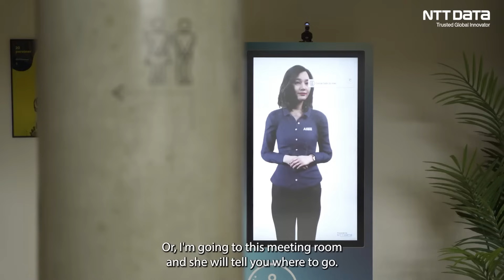Digital Receptionist at AI Innovation House | PARSONII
digitalhuman is an easy and effective way for AI Innovation House to scale their receptionist team. Our PARSONII platform supports AI Innovation House’s goal of countering the alienation of artificialintelligence and boosting growth for Danish companies working with digitalization